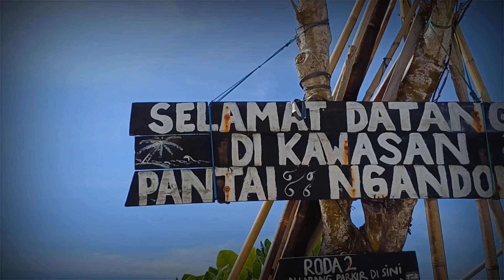Suasana Pantai Ngandong Gunungkidul Yogyakarta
Kabupaten Gunungkidul Yogyakarta Banyak Memiliki Wisata Pantai,Salah Satunya Pantai Ngandong.